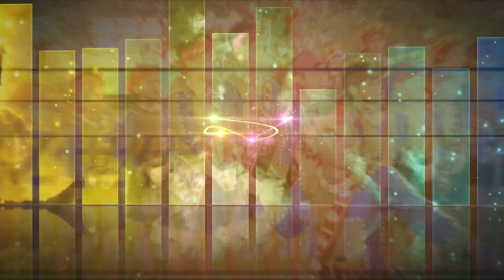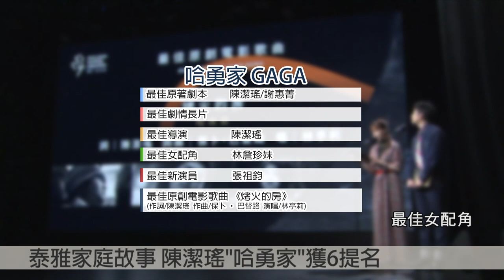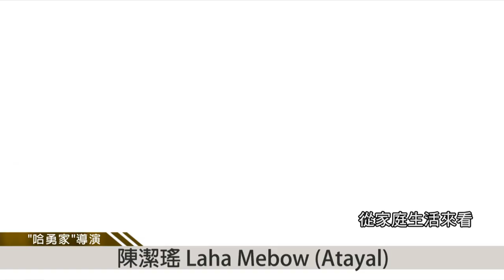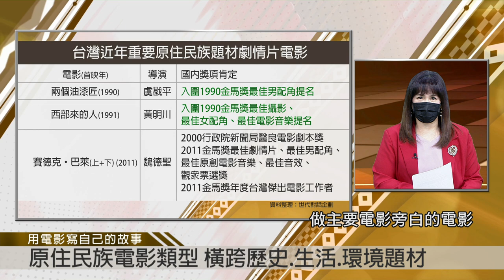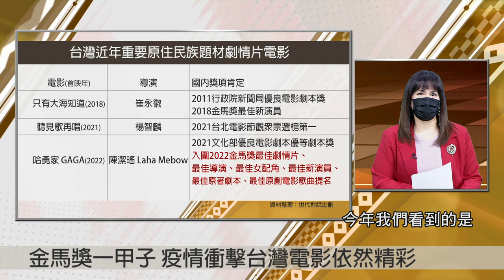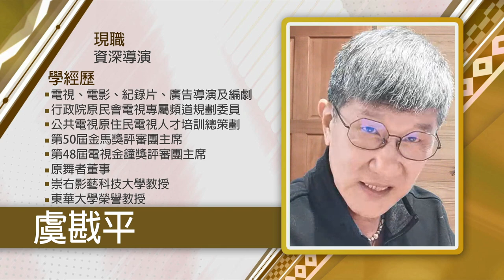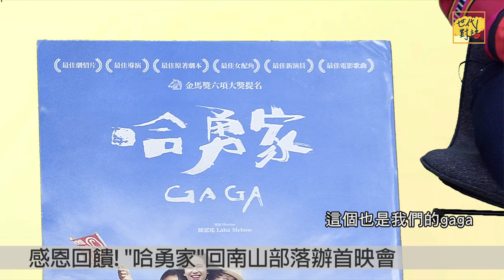【世代對話】用電影書寫自己的故事，「原」來很可以！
世代對話第85集 節目直播
論壇主題：
用電影書寫自己的故事，「原」來很可以！

9 月 27 日公布的金馬獎提名名單中，最令人眼睛一亮並感到驚喜的，莫過於泰雅族導演陳潔瑤 Laha Mebow 時隔五年再度推出之力作《哈勇家 GAGA》風光入圍六大獎項。

本週世代對話就邀請到三位導演 - 陳潔瑤導演、崔永徽導演 以及 虞戡平資深導演，一起來談拍攝原住民題材故事的理念、挑戰與堅持。

🗣節目來賓
1. 導演 Laha Mebow 陳潔瑤 (泰雅族)
2. 導演 崔永徽
3. 資深導演 虞戡平
✏️製作團隊
製作人：Landuun isMahasan 陳樹山 (布農族)
主持人：Wagi Shyac 林金玉 (泰雅族)
企劃：Wagi Shyac 林金玉 (泰雅族)
播出資訊
週三晚間10點，原視主頻道、世代對話Facebook粉絲專頁同步直播
週三晚間11點，無廣告完整版於YouTube頻道上片
世代對話 85集
📺首播：11/09（星期三）22:00-23:00
📺重播：11/10（星期四）02:00-03:00
📺重播：11/10（星期四）16:00-17:00